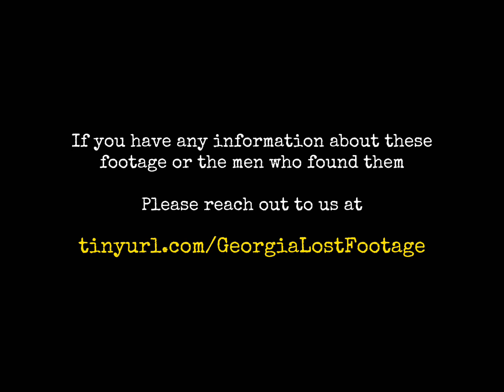You You Will Die - a fictitious AI movie trailer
This is my submission to the "A.I. Film Trailer Contest" organized by CuriousRefuge and SubMachine ending 6 June 2024 11am PST.

I wanted to create a fictitious “found footage” movie trailer.

The story is focused on the unexplainable tape that a group of hikers found in an abandoned shed in the forest of Georgia. Following the disappearance of the hikers after a TV show interview, strange and bizzare things started to happen that eventually manifested into a major destruction of the entire town, leaving few to tell the tale till this day.

The video scenes were AI generated entirely in Haiperai , used StemRoller app to split the vocals from the original background music (and the music with vocals itself too) were generated entirely in Udio , then edited with addition of sound/visual effects in Capcut .